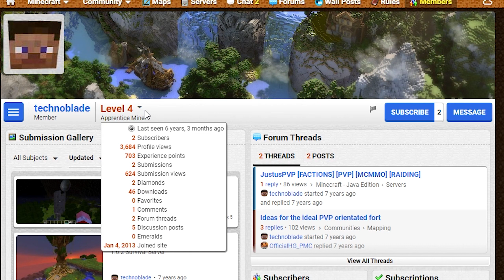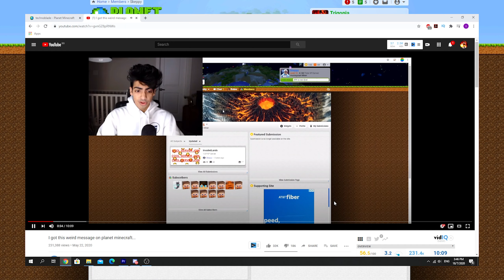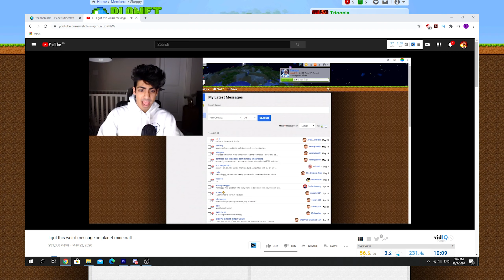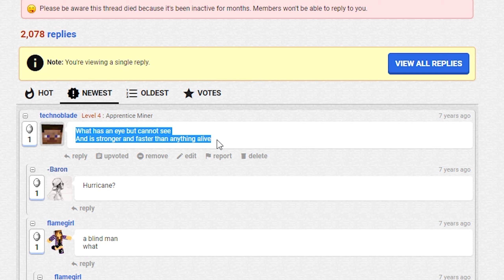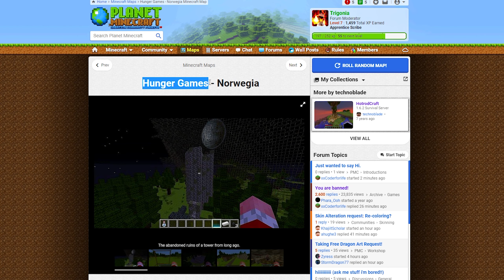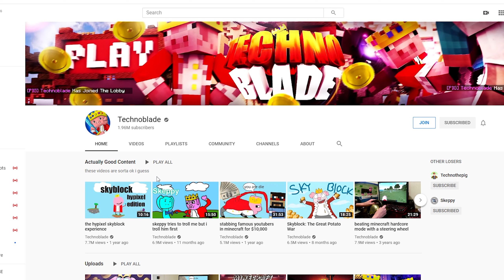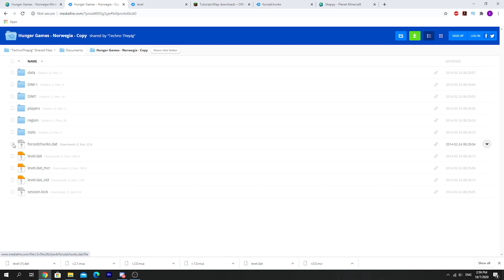I found Technoblade's SECRET ACCOUNT (and secret Minecraft map)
I found Technoblade's SECRET Planet Minecraft account and also discovered a SECRET Minecraft Map that he had built.

About Technoblade:

Technoblade is a successful Minecraft YouTuber, most known for his PVP skills. Technoblade also has a notable Hypixel Skyblock series, titled the Potato War and its finale had just aired recently.